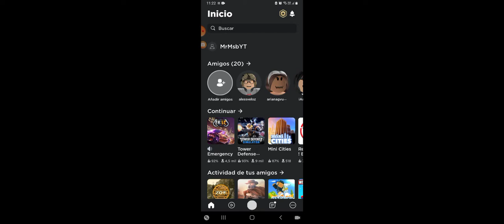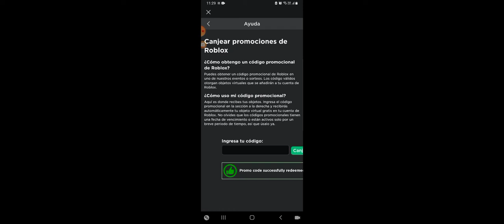Como conseguir 2 items GRATIS